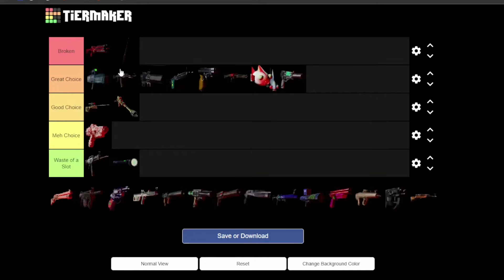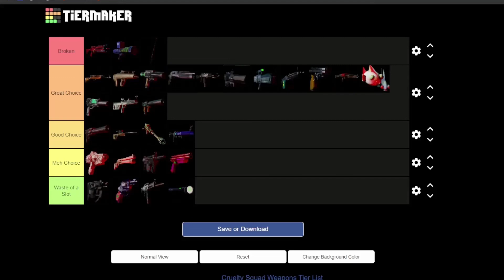Cruelty Squad Weapons Tier List